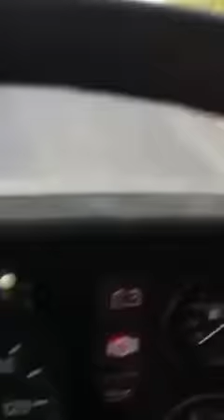Κάνε ακρη ( kane akri )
den leei na figi apo thn mesi